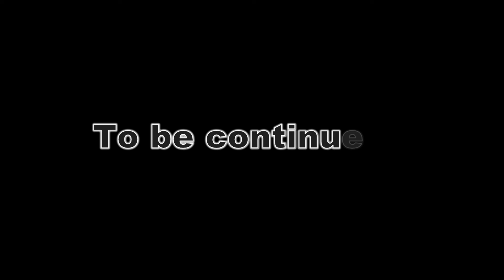Sài Gòn - Nha Trang 13/11/2015